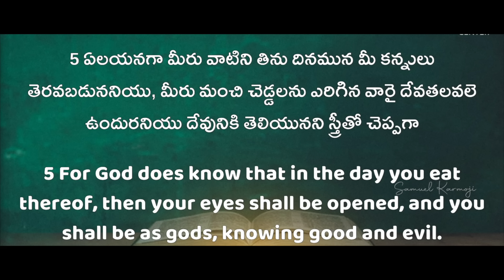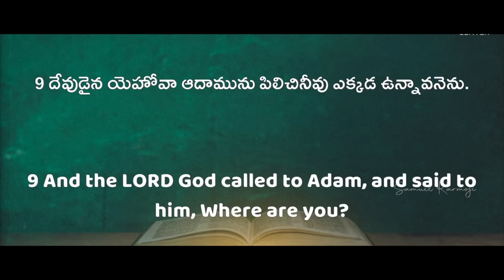THOUGHT ATTACK|| Short Message || Sreshta Karmoji | Samuel Karmoji Ministries | Miracle Center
Axis Bank
Name: Miracle Center Church Society